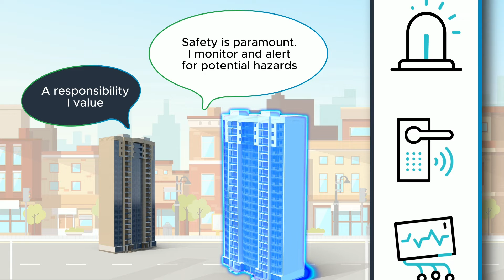The Power of Digital Twins for Facility Management Optimization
Digital twin is cited to be a game changer for most of the industries. However, why exactly we need a digital twin for a fully operational building? How it would be different from what we have already modeled on our respective AEC design suite?  Well, a laser-scanned digital twin would be an exact replica of your existing facilities, even the minuscule of details which your linear modeling approach will miss. Added with real-time performance insights, you can optimize your spending with a predictive facility management approach.